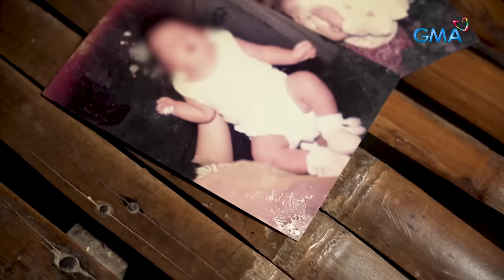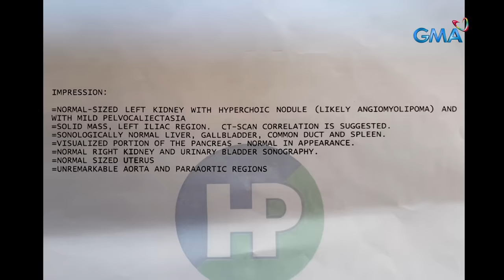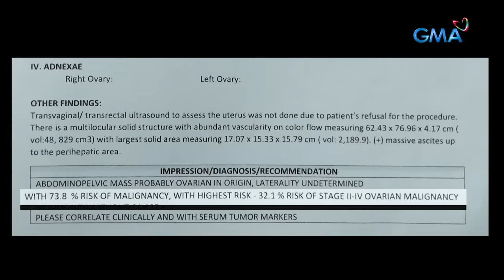Lola, 16 na taon nang dinadala ang 180 kilong bigat ng kanyang tiyan | Kapuso Mo, Jessica Soho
Paalala: Sensitibo ang video na inyong mapapanood.
Lola mula sa Cebu na si “Eva”, lumobo ang tiyan at kapansin-pansing nangangayayat ang kanyang mga braso’t binti.

Ang lumolobo niyang tiyan na aabot sa 180 kilo ang bigat, halos 16 taon na niyang dinadala! At kahit sa edad niyang 57, hanggang ngayon, dinudugo pa rin daw si “Eva”.

Ano nga ba ang laman ng kanyang tiyan o sinapupunan? May pag-asa pa kayang mawala ang kanyang mabigat na dinadala?

Sa mga nais tulong kay “Eva”, maaaring magdeposito sa:
BDO
CARCAR CITY, CEBU BRANCH
ACCOUNT NAME: LEAH FLORES ROSALES